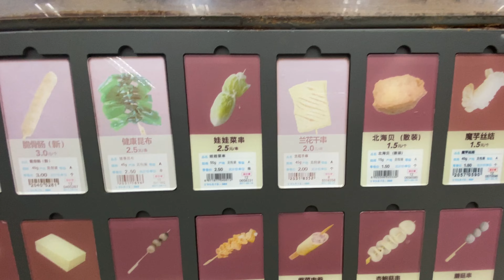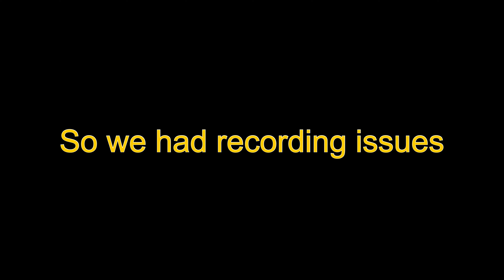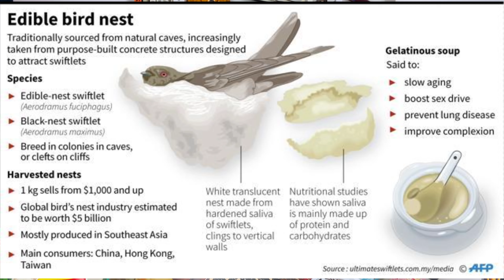We are trying snacks from Family Mart in China🇨🇳 | Foodie Vlog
China has the most intriguing snacks but let's not judge a book by its cover!  With Martyna we wanted to challenge ourselves and try the weirdest snacks ever.

In this video, we went to Family Mart to not only grab special treats but also to see how convenient stores in China are different from the ones in Japan or Korea.

xoxo Sabrina 💋

MUSIC▹

EDITING ▹
Filming by Sabrina Bousrira
Editing by Sabrina Bousrira

TOOLS :
‣ iPhone 11 pro
‣ Tripod for Iphone

familymart chinafood reviewchocolate chickenfeet chinesesnack bird nest#chinavlog#shanghaivlog#chinesestore#foodie#supermarket#asian snacks#spicy#famous#convenience